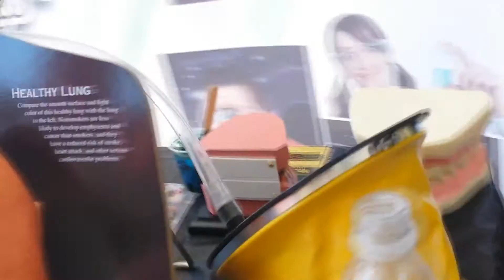Melhores momentos Mad Science Brasil & DJ Rodrigo Dantas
Já postamos as fotos das escolas em nossa pagina, agora são os melhores momentos das escolas participantes do Tour Mad Science Brasil em Mogi das Cruzes, que para minha equipe Dj Rodrigo Dantas e para os alunos das escolas E. E. Francisco Ferreira Lopes /E.E Leonor de Oliveira Mello / E.E Prof Maria Rodrigues Gonçalves / E.E. Dr. Deodato Wertheimer / E.E Professora Brasil de Siqueira / E. E. Historiador Isaac Grinberg foi muito produtiva e diferenciada pois animamos, brincamos e aprendemos com a Participação da empresa Mad Science Brasil representada pelos cientistas malucos Cristiano e Joyce Salomão.